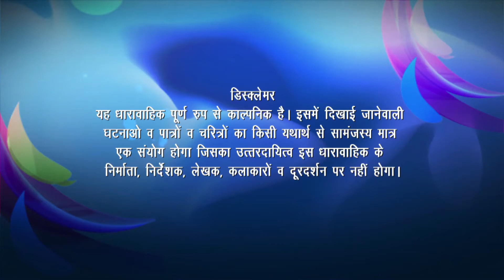Collector Bahu Ep#28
साक्षी का बस एक ही सपना है पढ़ - लिख कर कलेक्टर बनाना और लोगो की सेवा करना।  ठाकुर महेंद्र सिंह का गावं में बहुत रुतबा है लेकिन वह अनपढ़ है यहाँ तक के उसका बेटा शिवा भी अनपढ़ है इसलिए ठाकुर अपने बेटे शिवा की शादी साक्षी से करने का फैसला करता है।  लेकिन साक्षी , शिवा को अपना अच्छा दोस्त मानती है।  आख़िरकार साक्षी को परस्थितिओ के सामने झुकना पड़ता है और उसे शिवा से शादी करनी पड़ती है।   शादी के बाद भी साक्षी हौसला नहीं हारती और अपने सपने को पूरा करती है ,